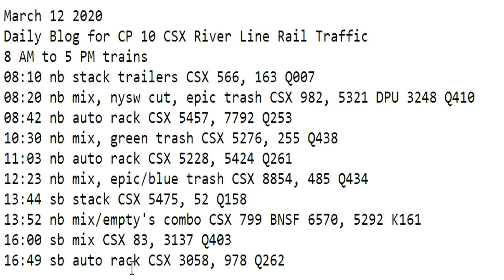March 14 2020 Trains 8 AM to 5 PM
8 AM to 5 PM trains
08:10 nb stack trailers CSX 566, 163 Q007
08:20 nb mix, nysw cut, epic trash CSX 982, 5321 DPU 3248 Q410
08:42 nb auto rack CSX 5457, 7792 Q253
10:30 nb mix, green trash CSX 5276, 255 Q438
11:03 nb auto rack CSX 5228, 5424 Q261
12:23 nb mix, epic/blue trash CSX 8854, 485 Q434
13:44 sb stack CSX 5475, 52 Q158
13:52 nb mix/empty's combo CSX 799 BNSF 6570, 5292 K161
16:00 sb mix CSX 83, 3137 Q403
16:49 sb auto rack CSX 3058, 978 Q262